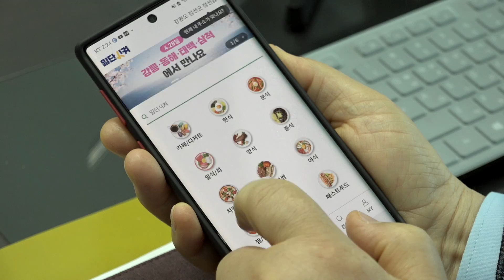[먹고돕고 챌린지]17호 주자 윤성보 강원인재육성재단 상임이사 "소상공인, 관광산업 종사들에게 작은 힘이 됐으면"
윤성보 강원인재육성재단 상임이사가 강원도민일보, 강원도의회, 강원도가 함께 진행 중인 코로나19 장기화로 어려움을 겪고 있는 소상공인들을 위해 마련한 ‘먹고 돕고 음식주문 챌린지’17호 주자로 나섰습니다. 노명우 강원도일자리재단 대표이사로부터 다음 주자로 지목된 윤 상임이사는 지난 27일 재단 사무실에서 강원도가 만든 배달 앱인 ‘일단시켜’를 통해 정선군사회복지협의회 직원과 자원봉사자들에게 치킨과 피자를 전달했습니다. 이번 주문은 코로나19 장기화 속 더욱 소외받는 이웃들을 위해 나눔을 실천하고 있는 정선군사회복지협의회 직원들과 자원봉사자들을 격려하기 위해 마련됐습니다. 촬영/편집=이성찬 기자